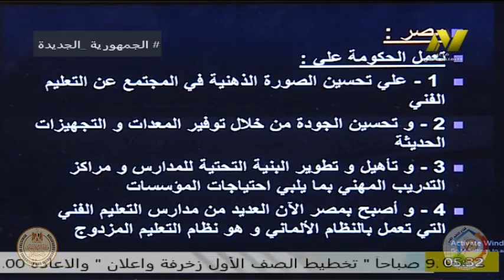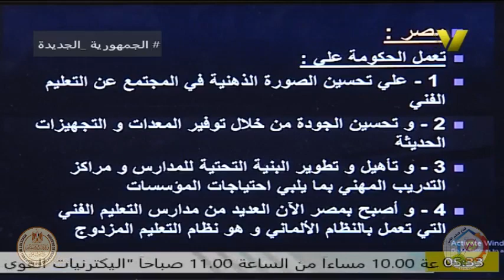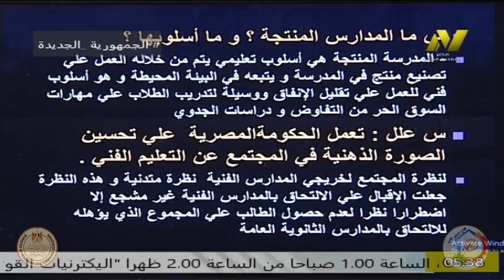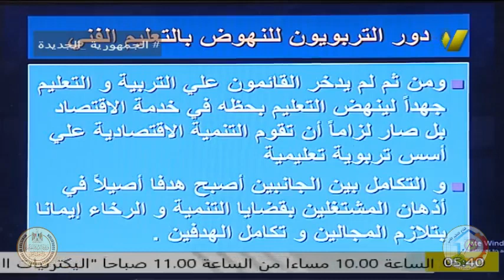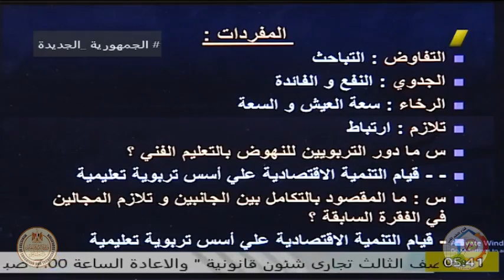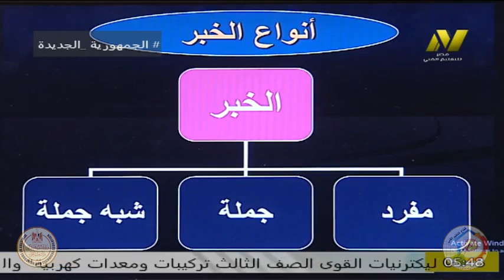الصف الاول ثانوى فنى - لغة عربية - ا احمد عمرو